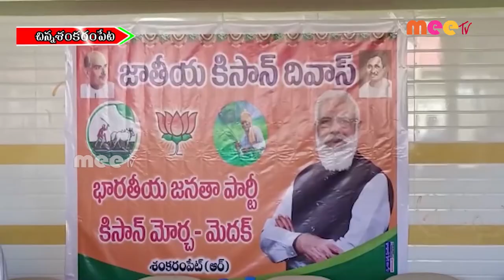కిసాన్ దివాస్ దినోత్సవం